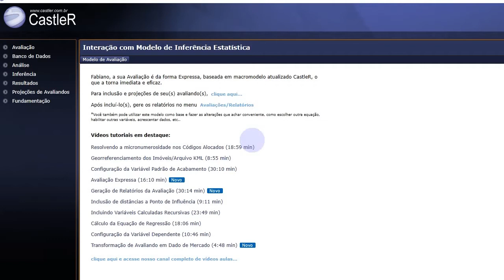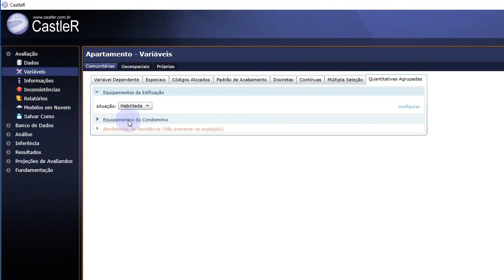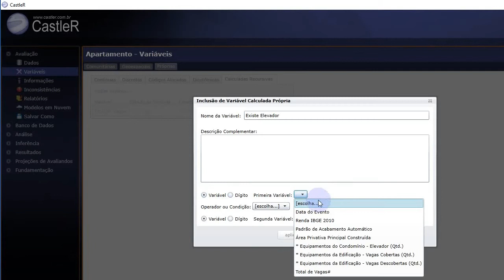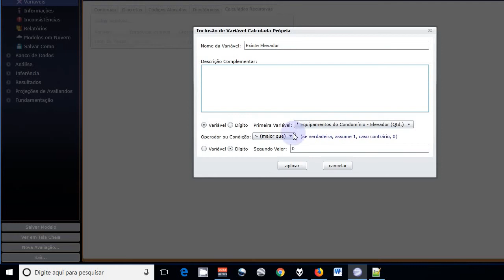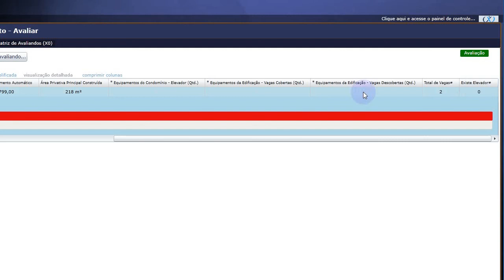Criação de variável tipo Calculada Condicional Recursiva - CastleR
Uma variável condicional recursiva serve para diferenciar os imóveis em função da grandeza de suas características e de uma lógica estabelecida. A condição imposta estabelece a classificação baseada no valor de algum atributo ou variável dos dados e dos avaliandos presentes no modelo.